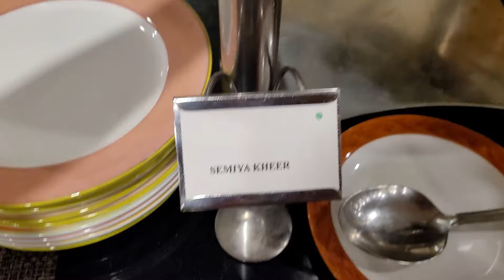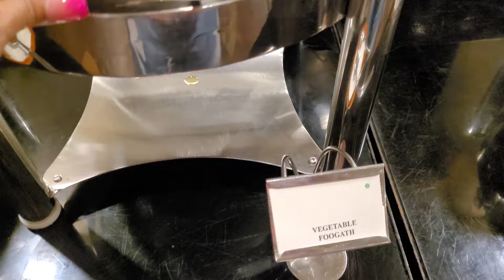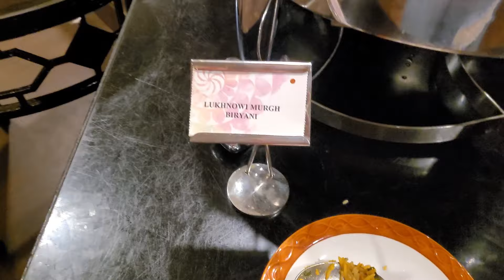Experience the BEST of Goa with me Relaxing holiday Vlog Part 6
explore the best of Goa in this relaxing resort holiday. Experience the beauty of this Indian paradise with a Canadian Punjaban! From sandy beaches to delicious cuisine let me take you on a 7 day relaxing Goa adventure in 2024
I explore the best of Goa in this relaxing resort holiday vlog. From beautiful beaches to delicious food, you won't want to miss this adventure! 🌴🌊

My name is  Bir kaur Dhillon ,a Canadian Punjaban. living in Canada for more than 25 years. I share the  story of my life through my vlogs. Looking forward to connecting with you guys. Thank you for your love and support!